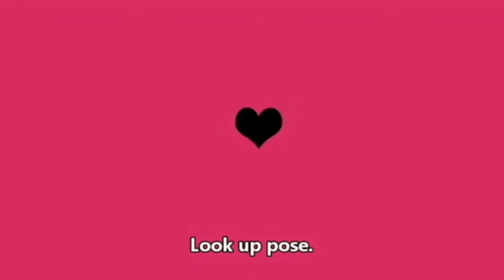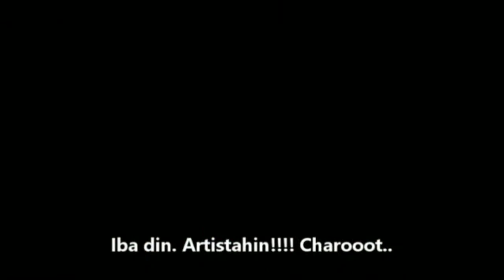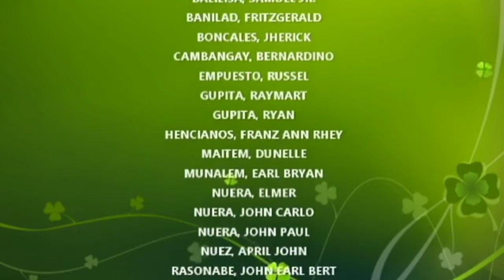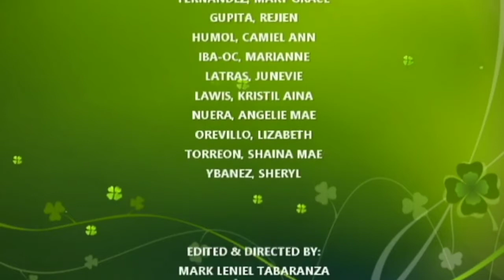Kaniya-kaniyang Glow Up | CLASS HISTORY Episode 5 "Captured Moments"